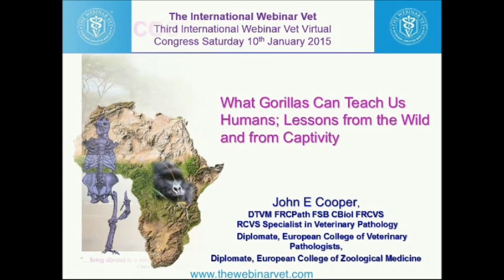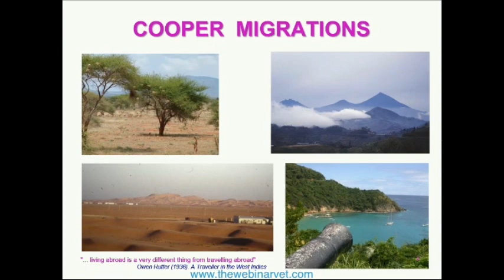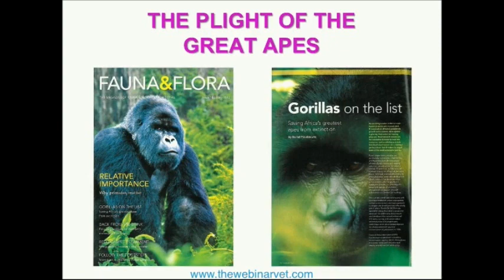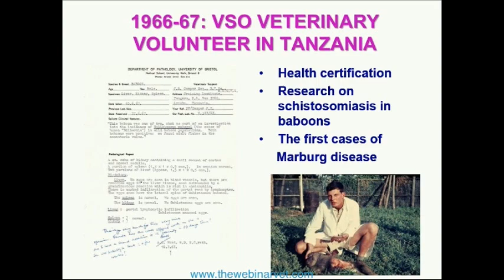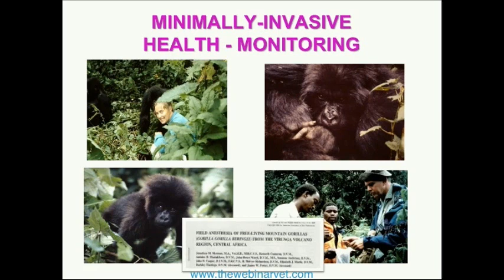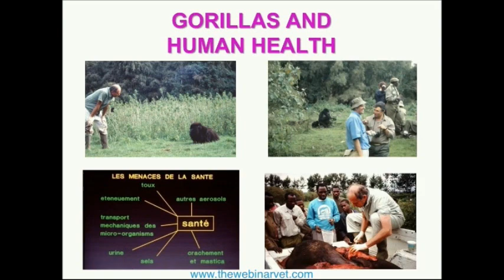What gorillas can teach us humans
This webinar was part of our Third International Webinar Vet Virtual Congress which took place in January 2015.